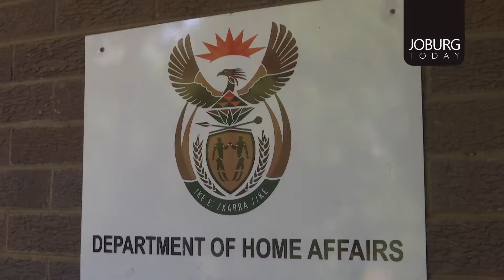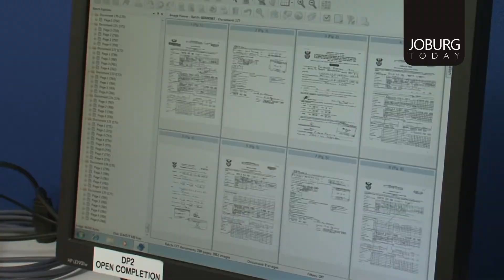JOBURGTODAY - COJ HOME AFFAIRS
Department of Home Affairs minister, Dr. Siyabonga Cwele, invited the Executive Mayor of Johannesburg Cllr.Herman Mashaba on a tour of the Randburg Home Affairs facility to briefly discuss the Mayor’s concerns over illegal immigration on the City.